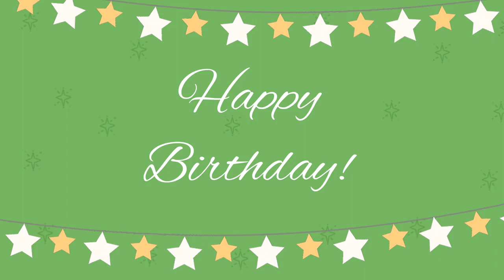Jim Fisher Birthday Tribute for Jim Fisher 390b48dd860f42398cdebabf33e16fd3